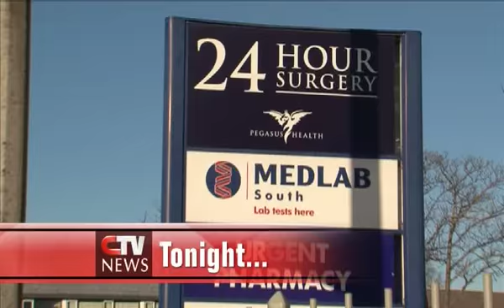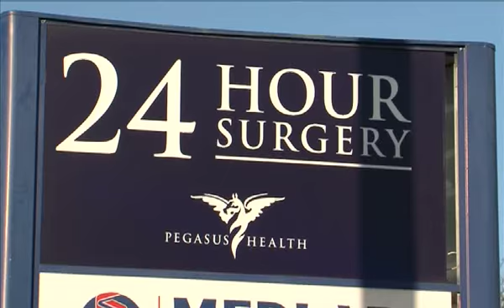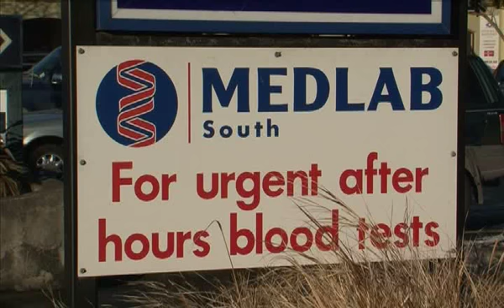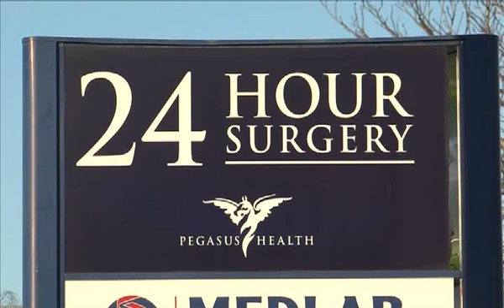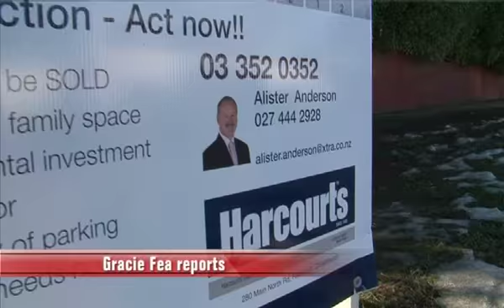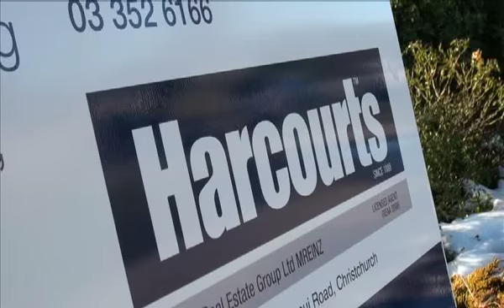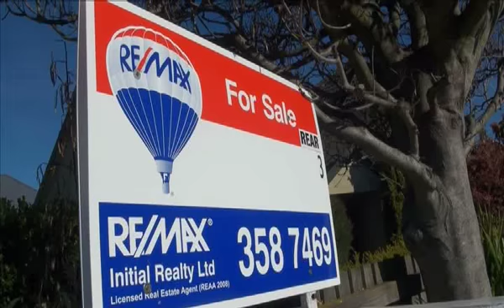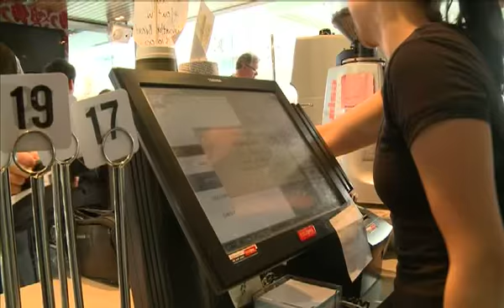CTV News Thursday 28 July 2011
Local News from the Canterbury region.